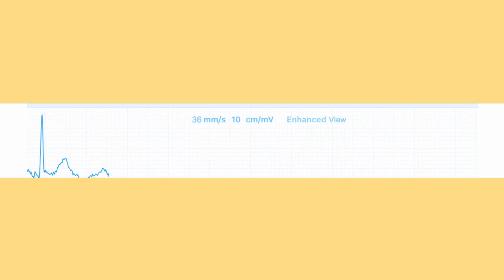ECG Test In Telugu | When Do You Need An ECG Test explained in Telugu | Dr MALLESWARA RAO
This video is about the ECG Test In Telugu for patient education purposes. When Do You Need An ECG Test is what I get from my patients during my clinical practice. ECG test studies the electrical activity of the heart.
ఎలక్ట్రో కార్డియోగ్రామ్ గుండెలోని విద్యుత్ సంకేతాలను నమోదు చేసి గుండె యొక్క ఆరోగ్యాన్ని తెలిపే
సాధారణ పరీక్ష. గుండెకు సంబంధించిన ప్రాధమిక పరీక్షలలో అతి ముఖ్యమైనది ఈ పరీక్ష. అనేక
ECG is a cardiac test that records the electrical activity of the heart. this video is about the importance of ECG in Telugu. you need an ecg test when you have cardiac symptoms.

సాధారణ గుండె సమస్యలను గుర్తించడంలో ఈసీజీ సహాయపడుతుంది .  ఎలక్ట్రో కార్డియోగ్రామ్  పరీక్షని ఈసీజీ లేదా ఈకేజీ అని కూడా పిలుస్తారు.

Dr. D. Malleswara Rao

DM HEART CARE CLINIC
Near Pillar Number 143, below SKYBOX RESTAURANT, Rambagh Colony, Attapur, Hyderabad, Telangana 500064
00:00 What is an electrocardiogram of the heart in Telugu?
00:28 Where is the ECG test done
00:45 When should you get an ECG test done?
01:13 ECG test before noncardiac surgery
01:47 How is the ECG test done in Telugu
02:21 How much time does it take to get an ECG test
02:32 Is Abnormal ECG synonymous with heart disease
02:50 Does an ECG test normal report indicate a healthy heart?
03:10 ECG test price